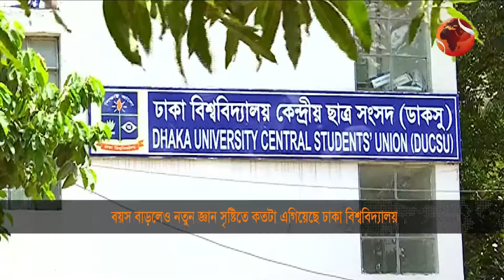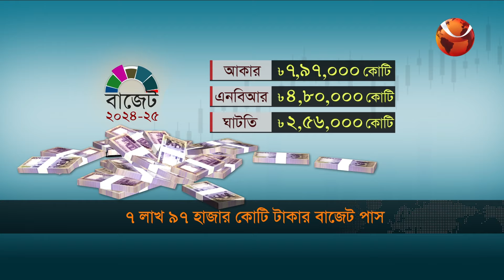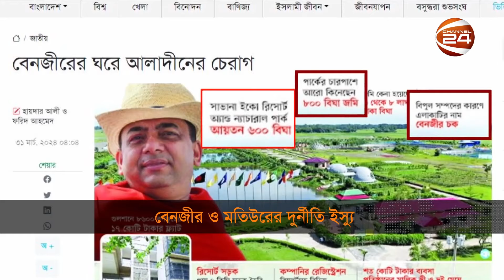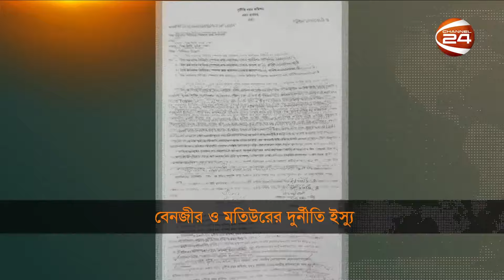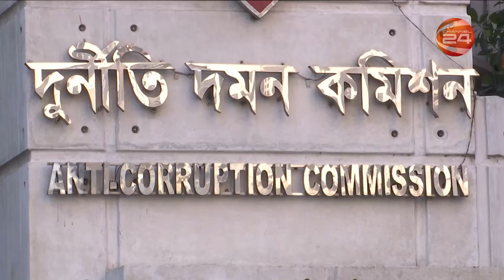সপ্তাহ জুড়ে সারা দেশে ভারী বৃষ্টির পূর্বাভাস | সকাল ৭টার খবর | ০১ জুলাই ২০২৪ | Channel 24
১. সপ্তাহ জুড়ে সারা দেশে ভারী বৃষ্টির পূর্বাভাস; সিলেট-পার্বত্য অঞ্চলে পাহাড় ধসের শঙ্কা।
২. হলি আর্টিজানে জঙ্গি হামলার ৮ বছর আজ; পূর্ণাঙ্গ রায় প্রকাশের পর আপিলের সিদ্ধান্ত।
৩. বড় পরিবর্তন ছাড়াই বাজেট পাস; সমালোচনার পরও কালো টাকা সাদা করার সুযোগ।

»» Office Address:
Bangladesh.